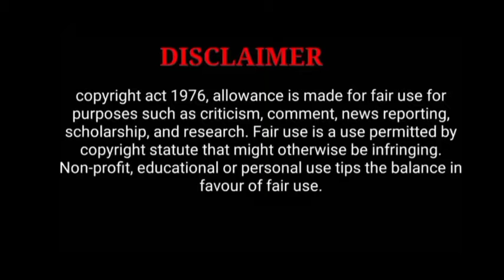Thanimai Feeling - Vadivel Version | Alone Feeling | Thalaivar Version | Fun Guaranteed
a use permitted by copyright statutes that might otherwise be infringing.

The memes, trolls, and roasts are only for the fun and enjoyment not for hurting others.

DO NOT OFFENCE A STRIKE !

IF YOU WANT TO REMOVE YOUR CLIP ,